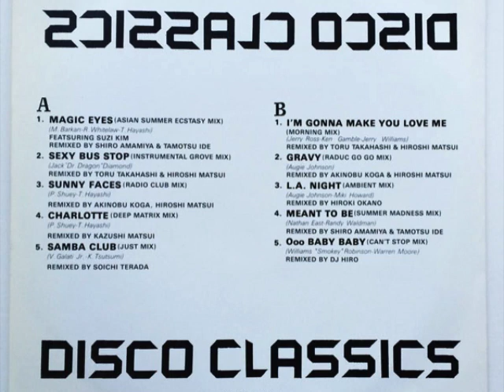Yasuko Agawa "Ooo Baby Baby" (Can't Stop Mix) 1991